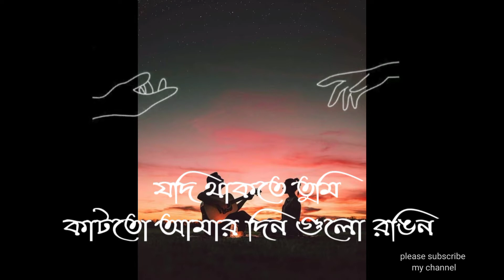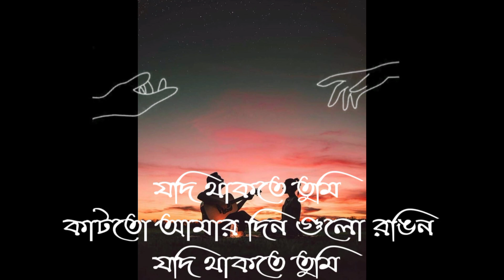jodi takte tumi bachte amar lagtona kotin -- bangali Song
please Sharma channel